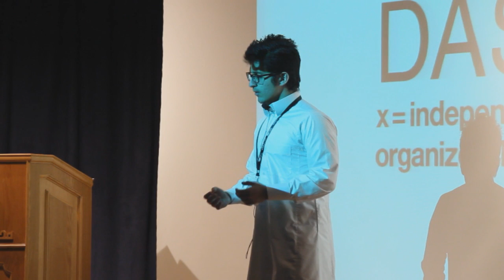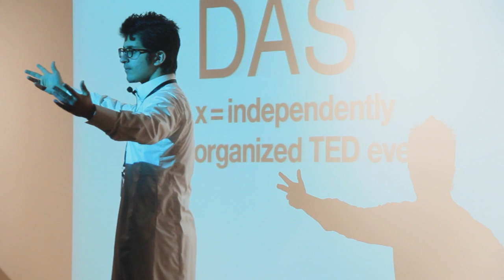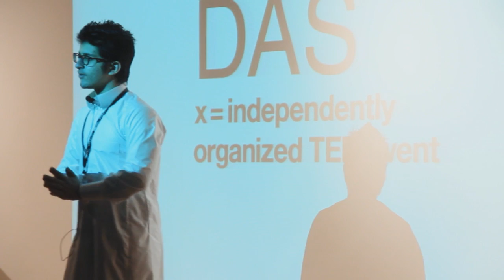TEDxDAS - Saleem Aldajani - Aspire To Inspire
A student square root of 289 years old. He has won several national and international acclaims in robotics and scientific research. Saleem dreams to inspire the Arab world into becoming a socially aware and scientifically established community.